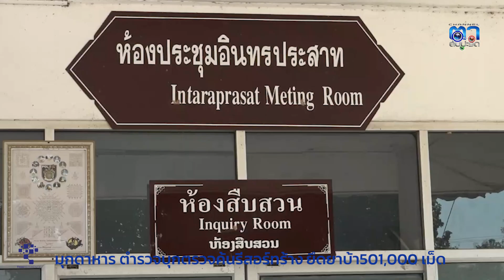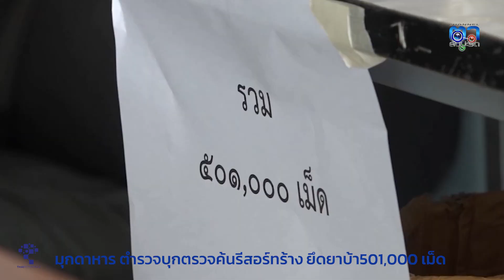มุกดาหาร ตำรวจบุกตรวจค้นรีสอร์ทร้าง ยึดยาบ้า501,000 เม็ด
ตำรวจภูธร สภ.หว้านใหญ่ จ.มุกดาหารร่วมกำลังผ่ายความมั่นคง กอรมน จังหวัดมุกดาหารหลังได้รับแจ้งจากสายข่าวว่ามีกลุ่มขบวนการค้ายาเสพติดข้ามชาติฝั่งประเทศเพื่อนบ้านลักลอบขนยาเสพติดทางเรือหางยาวข้ามโขงมาจากฝั่งประเทศเพื่อนบ้านมาส่งให้กลุ่มเครือข่ายชาวไทยอยู่แนวชายแดนริมฝั่งโขงบริเวณหลังรีสอร์ทสองใจ(รีสอร์ทร้าง) หมู่ 1 ต.ป่งขาม อ.หว้านใหญ่ จ.มุกดาหารโดยหลังจากได้รับแจ้งฝ่ายความมั่นคง กอ.รทน. จ.มุกดาหาร นำกำลังร่วมเข้าตรวจค้นตรงจุดที่ได้รับแจ้ง
พบสภาพหลังรีสอร์ทสองใจดังกล่าวอยู่ในสภาพถูกทิ้งร้างมานานอยู่กลางป่าระเมาะมีต้นไม่ขึ้นปกคลุมห้องพักเจ้าหน้าที่นำกำลังเข้าตรวจค้นพบกล่องกะดาษขนาดใหญ่จำนวน 2 กล่องบรรจุยาบ้าจำนวน501,000 เม็ดและพบ 2 ถุงบรรจุยาอีจำนวน 1,384 เม็ดและพบถุงสีขาวจำนวน 2 ถุงยาเคน้ำนัก 1.7 9 ก.ก.และถุงสีน้ำตาลจำนวน 1ถุงบรรจุผงฝิ่นน้ำนักจำนวน 0.66 ก.ก. เจ้าหน้าที่จึงทำการตรวจยึดของกลางทั้งหมดส่งพนักงานสอบสวน สภ.หว้านใหญ่ทำการขยายผลเพื่อตามตัวกลุ่มขบวนการค้ายาเสพติดข้ามชาติ 2 ฝั่งโขงกลุ่มนี้นำตัวมาดำเนินคดีตามกฎหมายต่อไป.
ภาพ-ข่าว นิรันดร์ ไชยชุติกาญจน์ มุกดาหาร